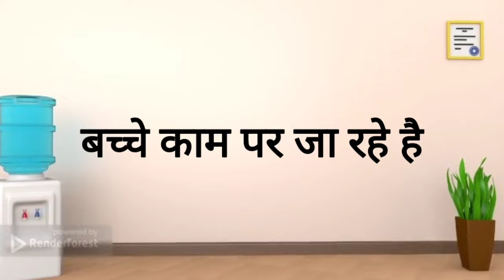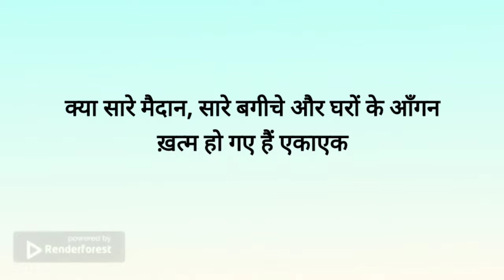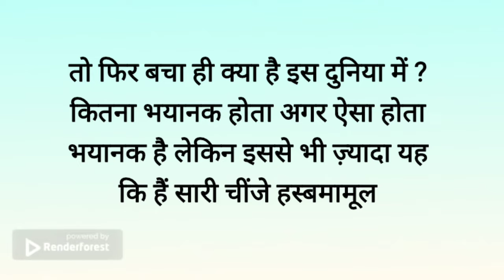बच्चे काम पर जा रहे है Class 9 | bache kam par ja rahe hain class 9 one shot |animation |explanation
Hi friends!

bache kam par ja rahe
bache kam par ja rahe hai
bache kam par ja rahe hai poem
bache kam par ja rahe hai explanation
bache kam par ja rahe hai poem class 9
bache kam par ja rahe hai class 9
bache kam par ja rahe hain
bache kam par ja rahe hain bhavarth
bache kam par ja rahe hain class 9
bache kam par ja rahe hain class 9 hindi explanation
bache kam par ja rahe hain class 9 animation
bache kam par ja rahe hain class 9 one shot
bache kam par ja rahe hain class 9 full explanation
bache kam par ja rahe hain class 9th explanation
bache kam par ja rahe hain class 9th story
bache kam par ja rahe hain class 9 explanation
bache kam par ja rahe hai class 9 poem animation
bache kam par ja rahe hain class 9 summary
bache kam par ja rahe hai class 9 summary
bache kam par ja rahe hain class 9 educhain padhai with rk
bache kam par ja rahe hai class 9 educhain padhai with rk